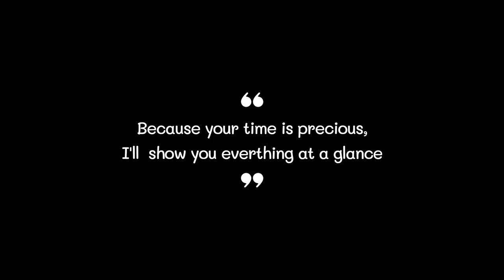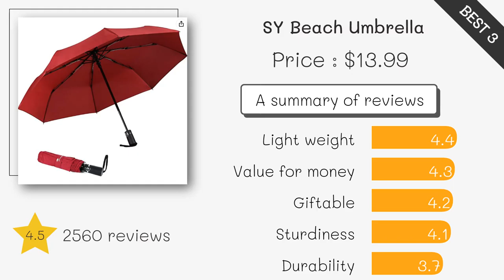Best Beach Umbrella 2022 (TOP5)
0:32
5. Ostrich Beach Umbrella ($35)

0:42
4. Sport-Brella Beach Umbrella ($23)

0:52
3. SY Beach Umbrella ($14)

1:02
2. Sport-Brella Beach Umbrella ($55)

1:12
1. Sport-Brella Beach Umbrella ($64)

Beach Umbrella#Beach Umbrellas#Best Beach Umbrella#Best Beach Umbrellas